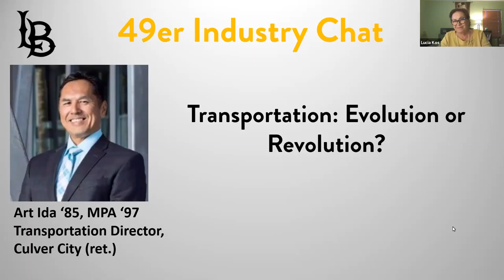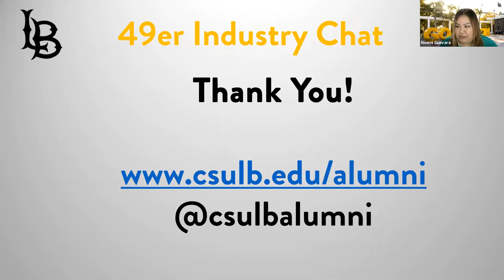Transportation: Evolution or Revolution? with Art Ida ’85, MPA ’97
Transportation: Evolution or Revolution?
49er Industry Chat with Art Ida ’85, MPA ’97

After 28 years of dedicated service to the Transit industry, in 2019, Art Ida retired from Culver City. He held roles with Long Beach Transit, Foothill Transit, and the last 18 years of service were with Culver City, as Deputy Director, then as Director and General Manager for the Transportation Department. Responsibilities included the City’s Public Transportation System, City Equipment Maintenance, and Air Quality programs. As a visionary leader, he served as Chair of the Los Angeles County Municipal Operators Association, Vice Chair of Access Services, and Chair of the California Transit Indemnity Pool. Art holds a bachelor’s degree in Finance and a master’s degree in Public Administration from CSULB.